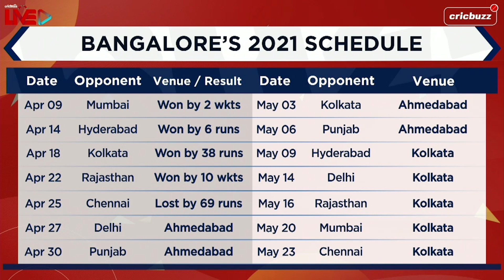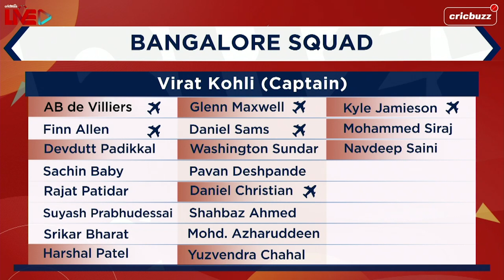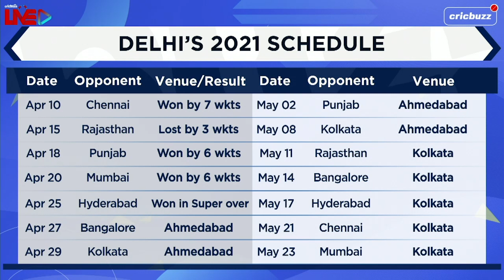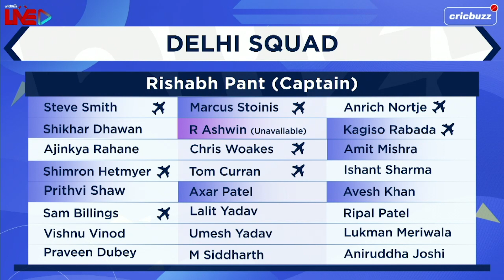Delhi vs Bangalore, Match 22: Preview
Can Delhi make it four in a row or will Bangalore leave the drubbing behind? Joy Bhattacharjya and Pommie Mbangwa preview Match 22 on Cricbuzz Live